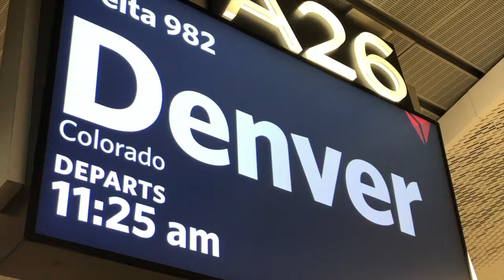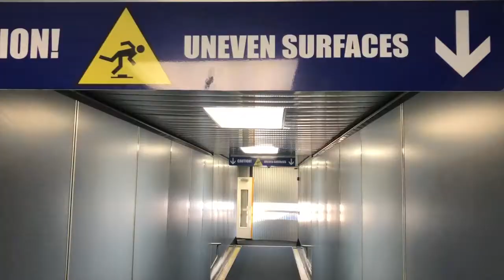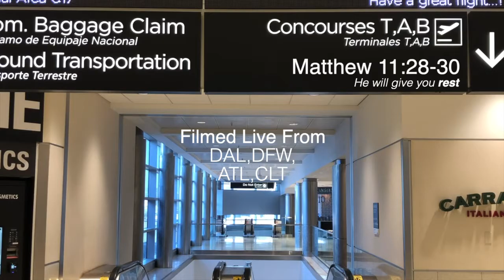Baggage Claim|| A Spoken Word Poem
Welcome to the Airport——microcosm of civilization, metaphor to its problems. During sophomore year in college, I spent a lot of time in the airport in transit from CLT to DFW. Coming off of a broken fibula, I was in this weird space where I could manage to crutch through airports with my backpack or I could get wheelchair assistance. I always elected not to, because I didn’t want to feel weak or be a burden for a airport clerk. My dad noticed this once when he dropped me off and made me to get help. Your life might follow this metaphor.

 A lot of us constantly go through life’s highs and lows with baggage from childhood, relationship scars, words spoken over us. The weight of performing or serving, the worries and uncertainties of life. We can get really good at adding on, packing tight, squeezing in one more thing because its easier to tough it out and never truly address your baggage. We’re all really good people who burn out, lash out, give in, and give up because we are just trying to carry too much.

What are you holding on to? May the Lord slow you down today, lighten your load, and give you true rest (Matt 11:28-30). I hope that this helps someone today🤟🏾. Special thanks to Delta Airlines, Grace, Millie, Jerry, Sandro, and some pretty cool airport people for some great footage from  CLT, DAL, DFW, and ATL.